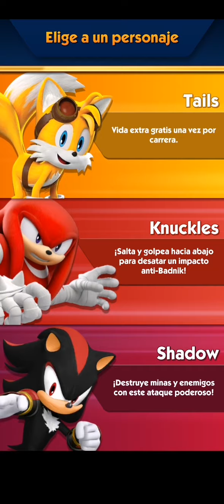Sonic Boom vamos a ver a Tails y Shadow